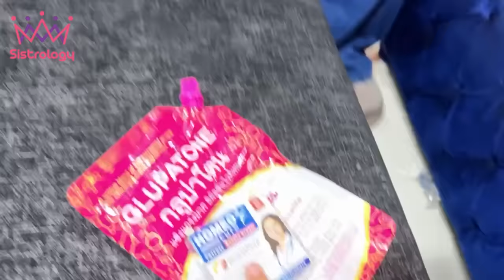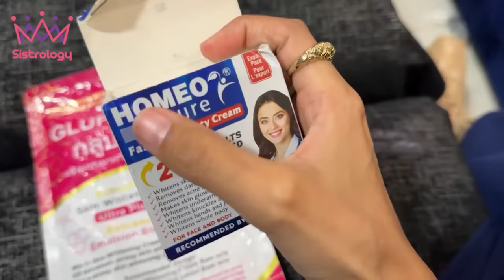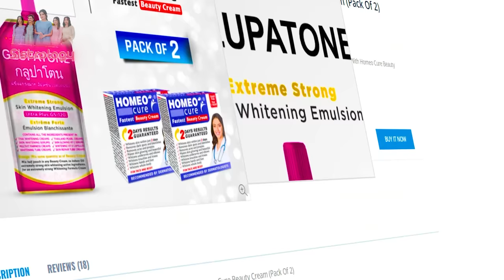HONEYMOON GIFT'S UNBOXING 😍 | Rabia & Zainab Ki Gift Py larai Hogai 😂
I bought GLUPATONE Pouch + 2 HOMEO CURE Creams (Deal) from ICS Brands at amazing discounted prices.

Gift Unboxing |
In today's video you will find

🌟Kiss-kiss, bye-bye 💋